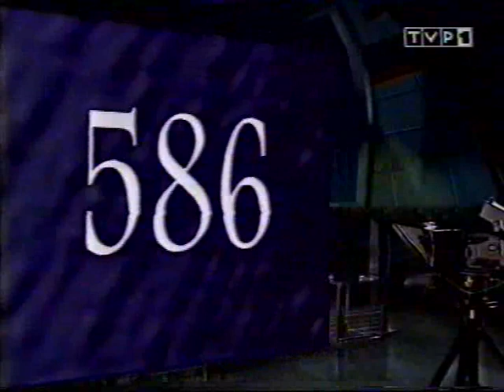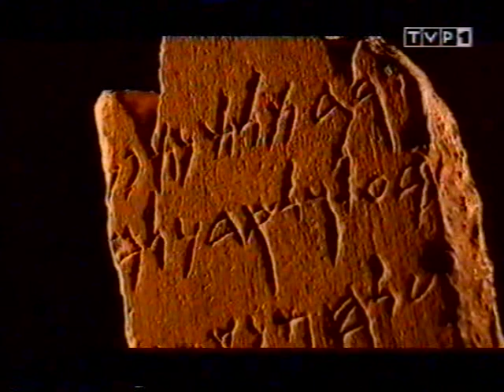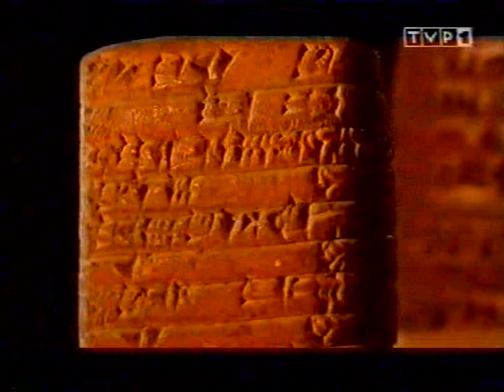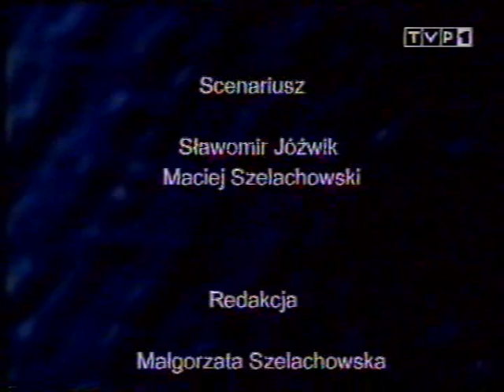WIEŚCI ZE ŚWIATA. Odc. 5, lata 1180 - 586 A.C.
Chiny dynastii Shang – pismo chińskie, najazdy Dorów na Grecję, wędrówka ludów morza, rządy kapłanów w Egipcie, królestwo Olmeków w Meksyku, Fenicjanie – handel i pismo alfabetyczne [fonetyczne], Izrael  Dawida i Salomona, grecka polis, kolonizacja grecka, całopalenie wśród Ariów w Indiach, Chiny – okres wiosen i jesieni [wieloletnie wojny domowe] , początki Kartaginy, wojny Asyrii z Izraelem, osada w Biskupinie, imperium asyryjskie, Sparta – ćwiczenia falangi i struktura społeczna, Zdobycie Jerozolimy przez Nabuchodonozora II  króla Babilonii.